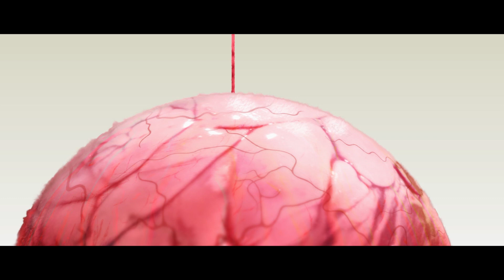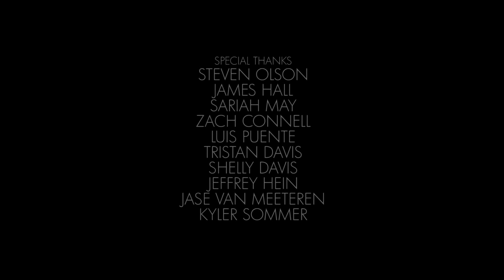PRESSURE - A Film by Taylor Davis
I put my heart on the line for this film. Literally.

This film was my final project for TMA 285, my directing class at BYU. Enjoy! And Merry Christmas.